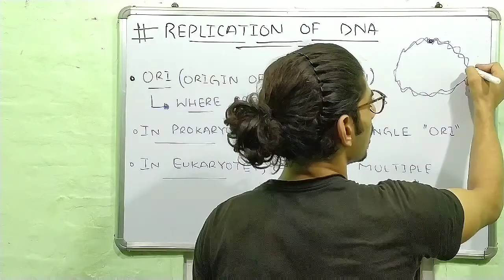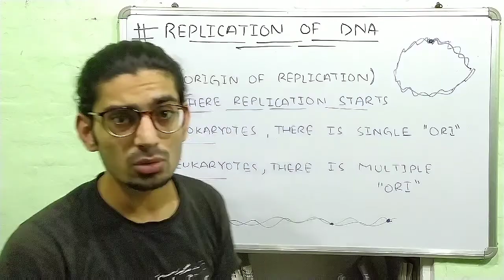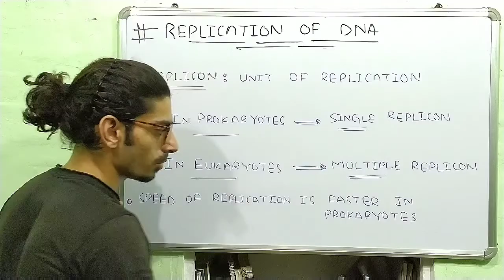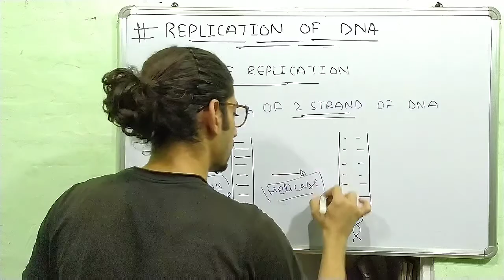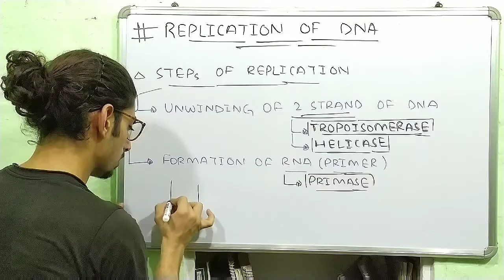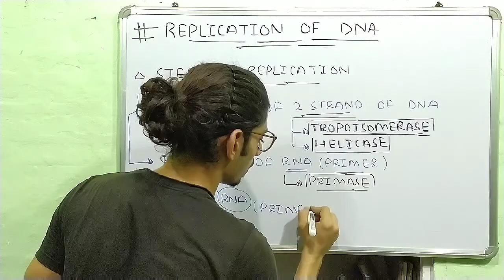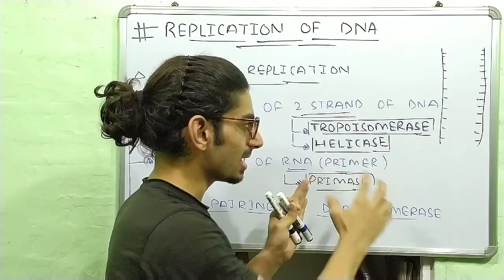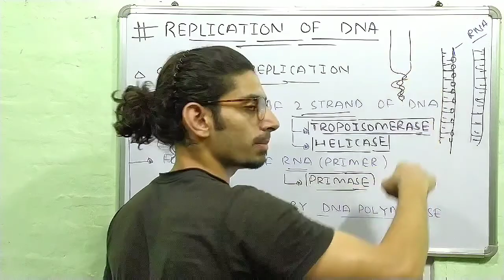origin of replication, Replicon, steps of replication